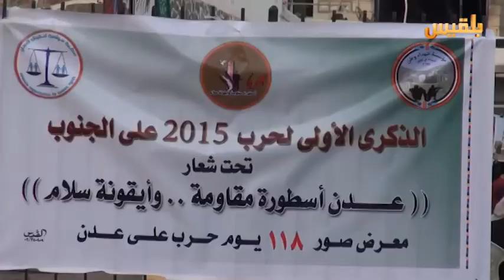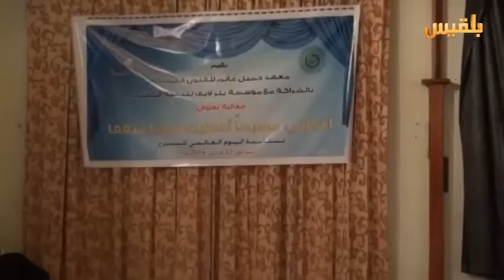عدن نشاطات ثقافية وفنية رغم التحديات الأمنية | تقرير : آدم الحسامي